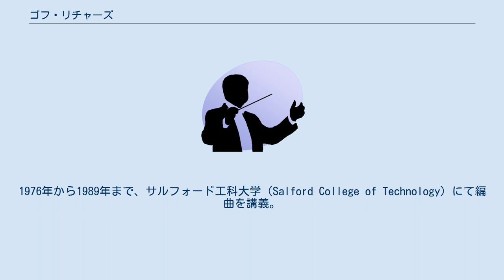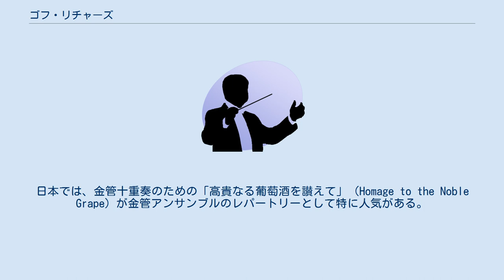ゴフ・リチャーズ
ゴフ・リチャーズ（Goff Richards、Godfrey Richards、1944年 - 2011年6月25日）は、イギリスの作曲家、編曲家 。
 コーンウォールに生まれ、王立音楽大学 、レディング大学に学ぶ。
1976年から1989年まで、サルフォード工科大学（Salford College of Technology）にて編曲を講義。
また、長年にわたり、チェサム・ビッグバンド（Chetham's Big Band）の音楽監督を務める。
1989年にサルフォード大学ジャズ・オーケストラをBBCビッグバンド・オブ・ザ・イヤーに導いた功績により、1990年に同大学より博士号を授与される。
 ブラスバンド向け作品の作曲や、同編成への編曲を多数手がけていることで知られ、1984年には、ブラスバンド曲「コンチネンタル・カプリス」（Continental Caprice）作曲によりヨーロッパ放送連盟賞を受賞 。
また、管弦楽や合唱のための作曲・編曲も行っている。
その作品は、キングズ・シンガーズ、ハダースフィールド・コーラル・ソサエティ、ロンドン・ブラス、エヴェリン・グレニー、複数のBBCオーケストラなどによって演奏されている。
日本では、金管十重奏のための「高貴なる葡萄酒を讃えて」（Homage to the Noble Grape）が金管アンサンブルのレパートリーとして特に人気がある。
 2011年6月25月、チェシャーにて病没。